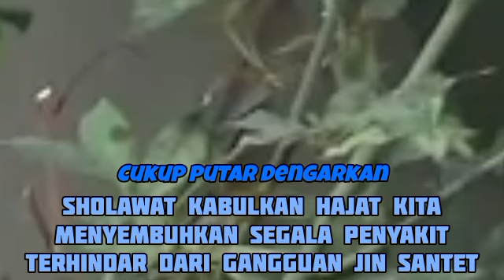ayat-ayat doa ruqyah penyembuh penyakit dan pengusir gangguan jin, In sha Allah34